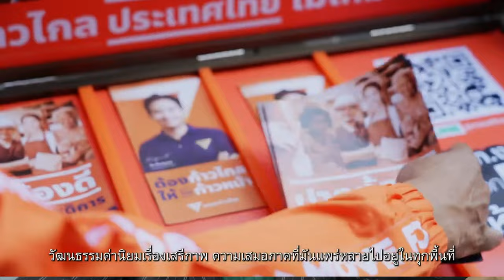ลุงสัก reaction : แผนการใหม่ของพรรคก้าวไกล สู่อนาคตหรือยุบพรรค?